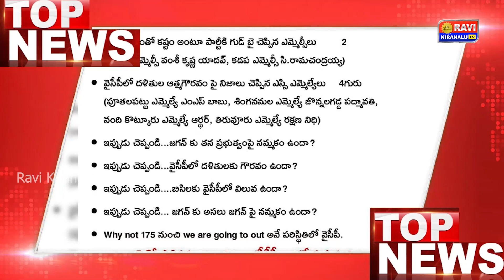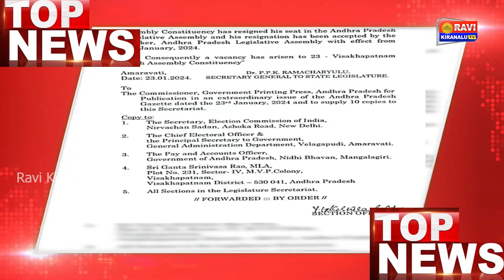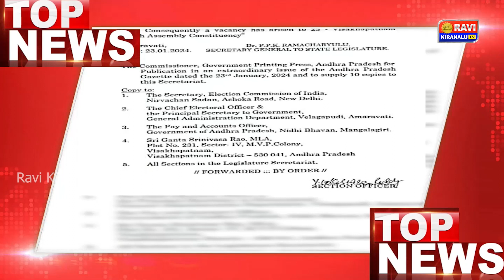Ravi Kiranalu TV MorningTop News| 24 -01-2024 || TELUGU LATEST NEWS